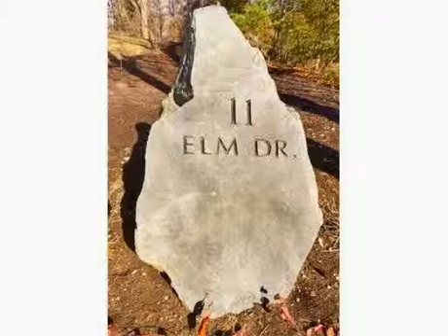Canton Real Estate | 11 Elm Drive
For more information about 11 Elm Dr in Canton contact
Eric Hanlon, SUCCESS! Real Estate